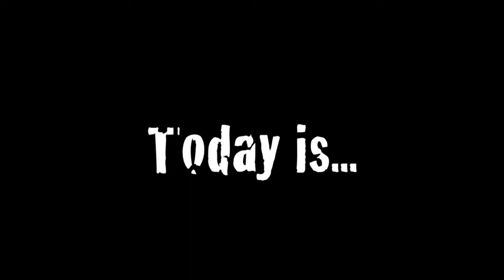It's JD's Birthday!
Friday, 13 April 2012 is the day our very own JD turns 35! Check out the suprise we got him after the show this morning!